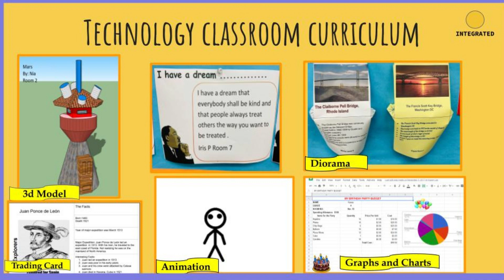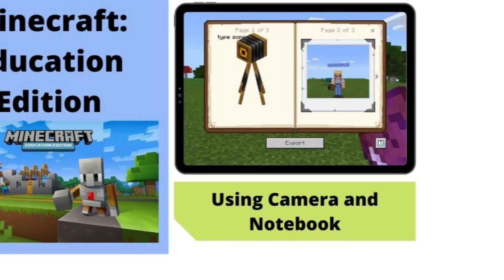Miles ES 2022-23 Computerwisekids Program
We showcase the impressive computer skills of our young learners! In this video, we'll be reviewing the fantastic work done by students from kindergarten to 5th grade in our computer skills program (2022-23).
Join us as we explore the creative and innovative projects that our students have been working on throughout the year. From coding animations and interactive stories to designing digital artwork and exploring educational apps, these young minds have truly impressed us with their technological prowess.
Throughout the video, we'll dive into the specifics of what we teach at each grade level, highlighting the core concepts and skills our students acquire as they progress through the computer skills curriculum. Our knowledgeable instructors will provide insights into the age-appropriate programming languages, software applications, and tools that we introduce to our students, fostering their growth in logical thinking, problem-solving, and digital literacy.
To make the experience even more interactive, we'll be including snippets of student interviews and their thoughts on their favorite projects and newfound knowledge. This will give viewers a firsthand look at the impact our computer skills program has had on these young learners and how it has sparked their passion for technology.
Join the conversation and use the following hashtags to share your thoughts and engage with other viewers:
Whether you're an educator, a parent, or simply someone interested in the remarkable potential of young minds in the digital age, this video is for you!
Together, let's celebrate the next generation of tech-savvy innovators and inspire others to embrace the power of computer skills at an early age. Don't miss out on this enlightening showcase of creativity, problem-solving, and digital excellence!